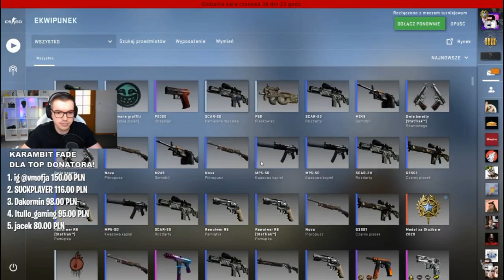Bulion dostaje VAC bana na LIVE (xd)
vac ban dla bulioners bulion xd